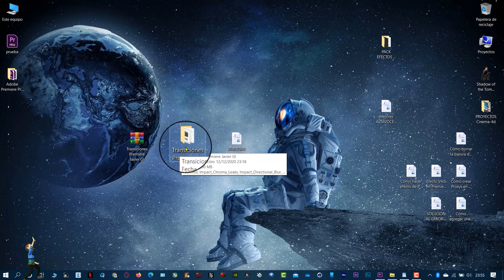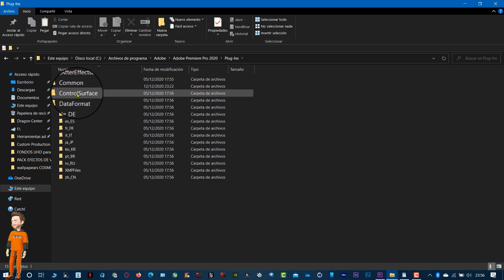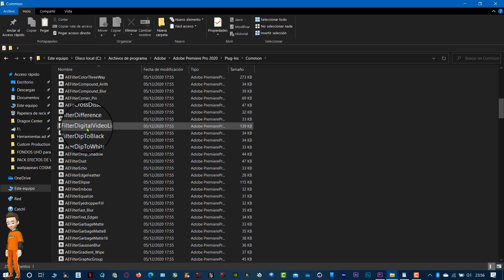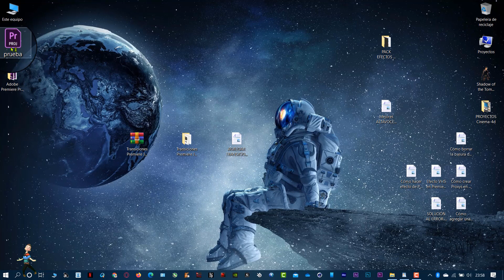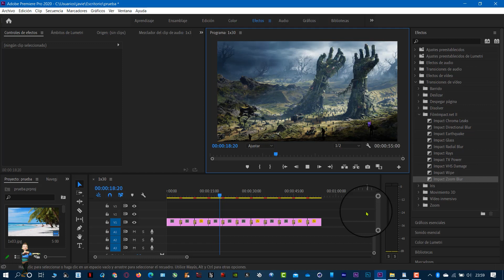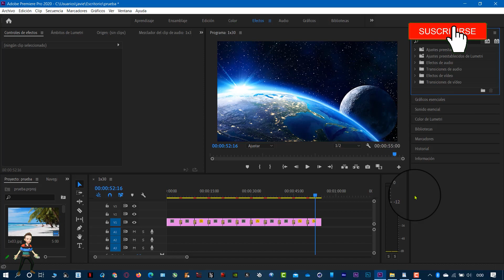AGREGAR TRANSICIONES ADOBE PREMIERE PRO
✔Hola amigos que tal están, Adobe premiere pro es uno de los mejores programas de edición de vídeo profesional que cuenta con transiciones y filtros, en este vídeo te enseñaré a agregar transiciones a tu programa.

➡️ Plantilla de Graficos Esenciales para Utilizarlas en Adobe Premier Pro CC ➽

➥LINK Descarga de el Plugins BACKLIGHT Pack Element 3D After EFFECT ➜
➥LINK Descarga de el Plugins Animation Composer Adobe After Effects cualquier Versión➜

➥LINK Descarga e Instalar Blender 3D 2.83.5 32 Y 64 Bits ➽
➥ Install HOT4D Plugin Cinema 4D Versiones R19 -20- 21- Y S22 ➽
                 ➥ Otras opciones a Steady Bake: (para R20 o superior)
                      Steady Bake, en R20 no funciona pero tienes este otro para R20:
-... cuando lo instales esto es importante a mi me costo encontrarlo, se te queda instalado en Archivo, Exportar, OBJ secuence exporter.

▬▬▬▬▬▬▬▬▬▬▬ஜ۩۞۩ஜ▬▬▬▬▬▬▬▬▬▬▬▬▬▬

📲                        ▶RECUERDA                                             📲
📲                       ✔Me gusta = valorar                                 📲
📲                       ✔Comentar = mejorar                              📲